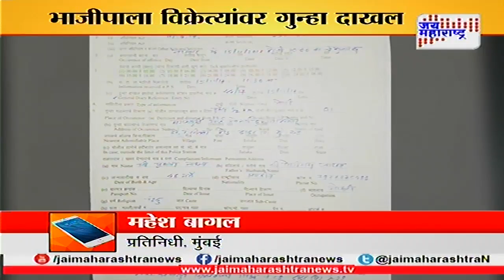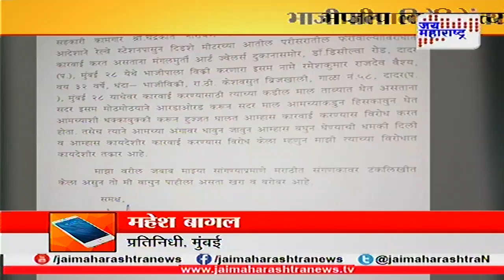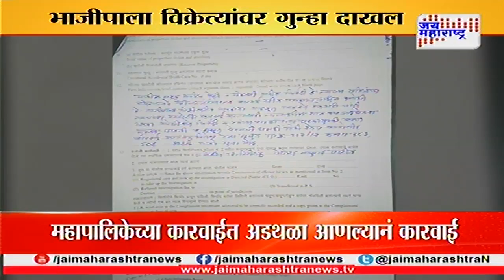Mumbai Case file against Vegetable vendor